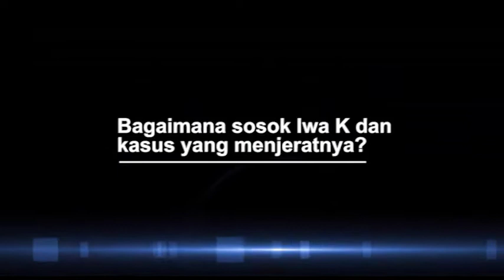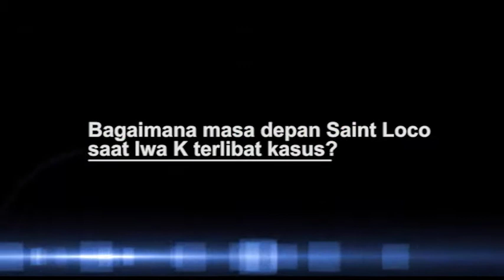Sempat Kerja Sama, Apakah Saint Loco Melihat Gelagat Iwa K Konsumsi Narkoba?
Band rock alternatif Saint Loco featuring Iwa K baru saja menyelesaikan lagu 'Bebas' yang dibuat ulang. Sempat bertemu selama proses rekaman dan syuting video klip, apakah Saint Loco melihat ada gelagat penggunaan ganja oleh Iwa K?